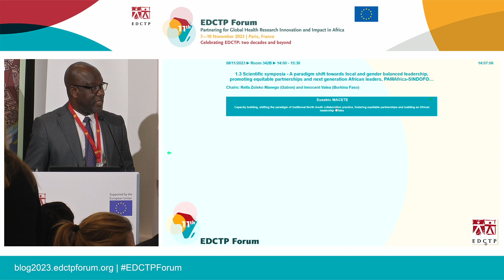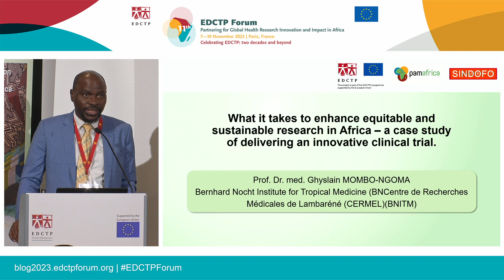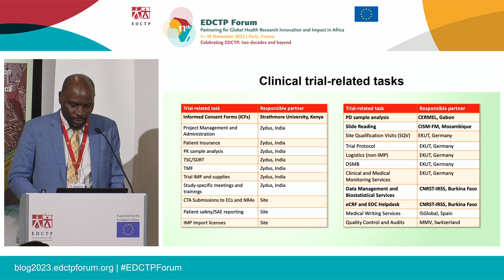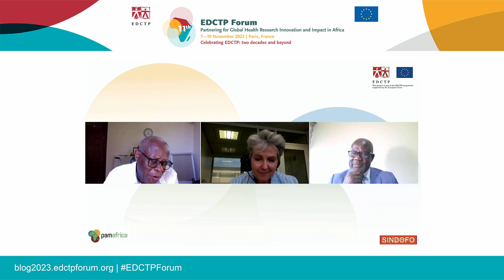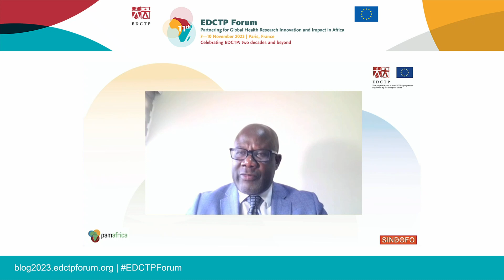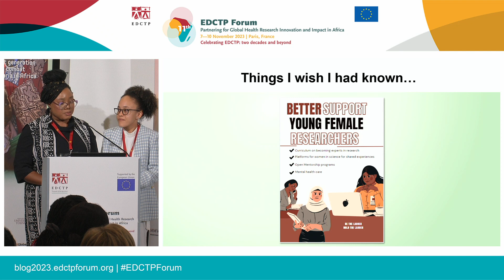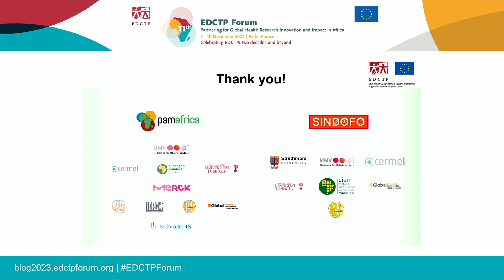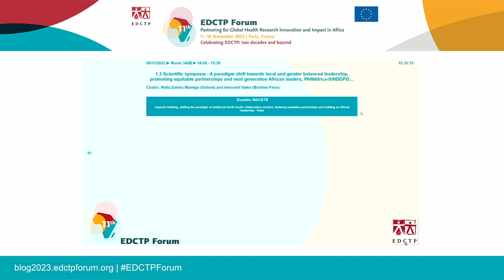1.3 Scientific symposia | 8 November 2023 | Eleventh EDCTP Forum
1.3 Scientific symposia: A paradigm shift towards local and gender balanced leadership, promoting equitable partnerships and next generation African leaders, PAMAfrica-SINDOFO case studies organised Centro de Investigação em Saúde de Manhiça (CISM, Mozambique).